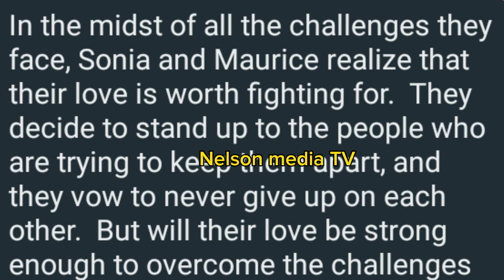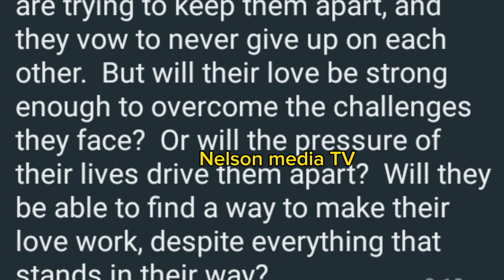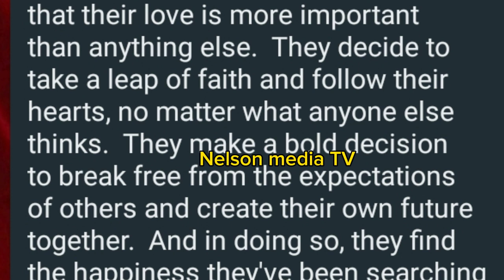(EPISODE 2) of "LOVE IN LAGOS" by SONIA UCHE & MAURICE SAM interesting "MUST WATCH🔥👈